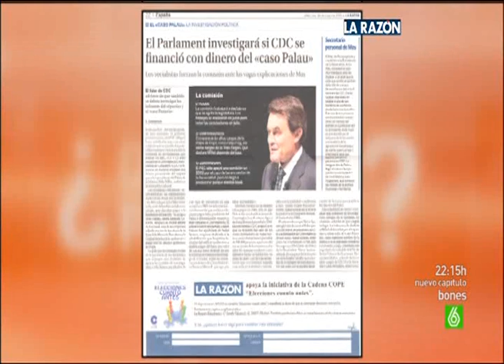SLQH - Que Esta Pasando (26-05-2010) Parte 2